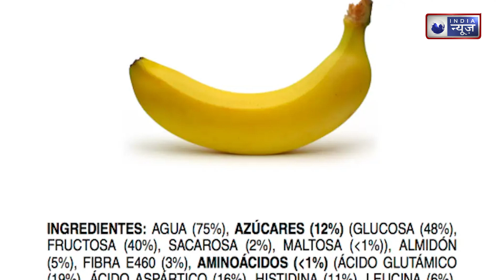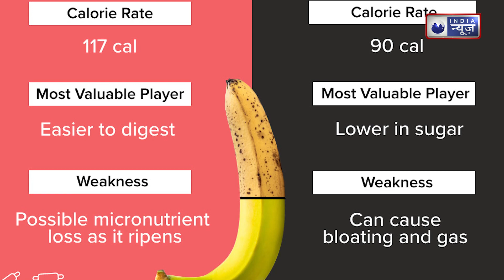Benefits Of Banana:जानें क्या है केले खाने का सही समय और सही तरीका |India News Health|Eating Banana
केला एक ऐसा फल है जो हर मौसम में आता है और सभी फलों में सबसे अच्छा माना जाता है। लोग केले का सेवन सुबह के नाशते, दिन के खाने और कभी-कभी रात में सलाद के रूप में भी कर लेते हैं। लेकिन क्या आपको पता है कि केले का सेवन किस समय करना सही रहता है या इसे खाने का सही तरीका क्या है? अगर आप नहीं जानते हैं तो इस वीडियो में हम आपको बताएंगे केले खाने का सही समय और तरीका क्या है-
Banana is one such fruit which comes in every season and is considered to be the best of all fruits. People consume bananas as breakfast, lunch and sometimes in the form of salad at night. But do you know at what time it is right to consume banana or what is the right way to eat it? If you do not know, then in this video we will tell you what is the right time and way to eat bananas-